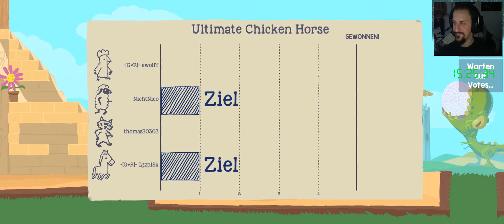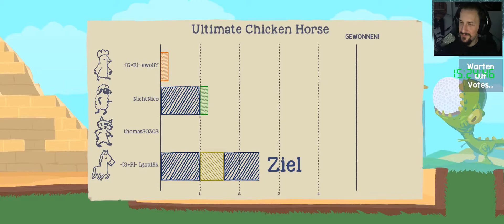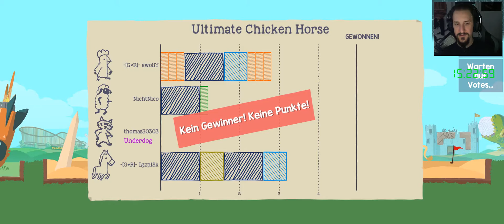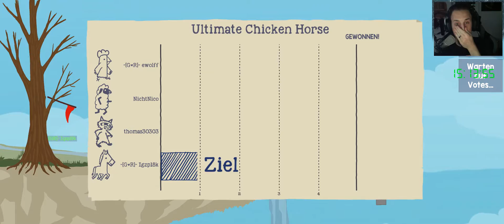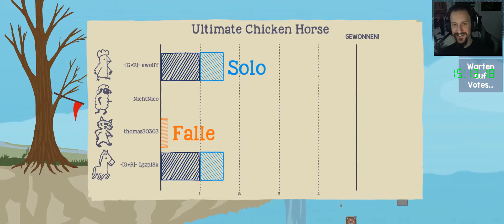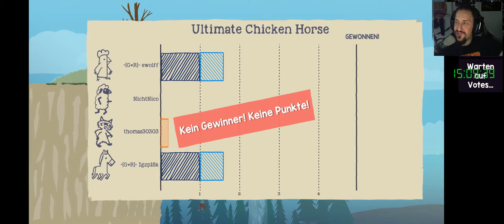18+ Stream Ultimate Chicken Horse Teil 1 #018 AbgAng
Wer will nochmal, wer hat noch nicht. Wir haben lecker Huhn im Angebot! Und Pferd...und Chamäleon...und dazu noch die ein oder andere Falle und schon hat man ein lustiges Durcheinander und Gerangel um den ersten Platz an der Zielflagge. Willkommen bei Ultimate Chicken Horse!

Wir wünschen euch wie gewohnt viel Spaß beim Konsum! Es grüßt euch euer ew0lff

Alles andere findet ihr unter

gaming-run.de
und